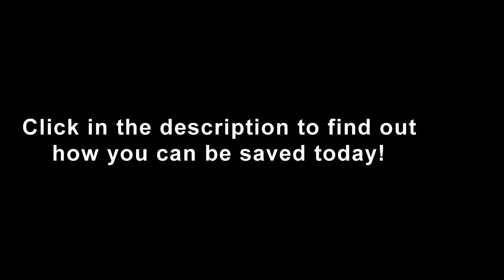Wednesday Devotionals -- Clothed With Strength And Dignity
Why do we need salvation? Because of sin. What is sin? The Bible defines sin as the breaking of God's commandments. Have you ever told a lie? Have you ever cheated on a test? Did you ever disobey your parents? Have you ever broken one of the ten commandments? The answer to this is yes. The Bible says 'for all have sinned and fall short of the glory of God'. Romans 3:23. This sin is what separates us from God. 'For the wages of sin is death; but the gift of God is eternal life through Jesus Christ our Lord'. So this gospel, or good news is that Jesus came to die on the cross to pay for your sins. He took your punishment; He took your place.

'But God demonstrates His own love toward us, in that while we were yet sinners, Christ died for us'. Romans 5:8. Understand that you cannot save yourself. Your good deeds are not enough. Romans 3:10 says 'As it is written, There is none righteous, no, not one:' You must believe that Jesus Christ died for your sins and that He rose again the third day. 'That if thou shalt confess with thy mouth the Lord Jesus, and shalt believe in thine heart that God hath raised him from the dead, thou shalt be saved'. Romans 10:9 Jesus paid the price for your sin. A price that you or I cannot pay ourselves. Accept Him as your Savior and you will be forgiven for your sins and will have an eternal home in heaven when you die.

Pray to God this prayer in faith. Dear Father, forgive me for my sins. I accept Jesus as my personal Savior and do repent of my sins. I accept His sacrifice as payment for my sins. In Jesus name I pray. Amen.

Joe and Rosa Hopkins are youtubers who hail from West Virginia. They play original southern gospel, bluegrass, as well as Contemporary style Christian music.  'Clothed With Strength And Dignity' was written Rosa Hopkins. Banjo piece was written and performed by Joe Hopkins